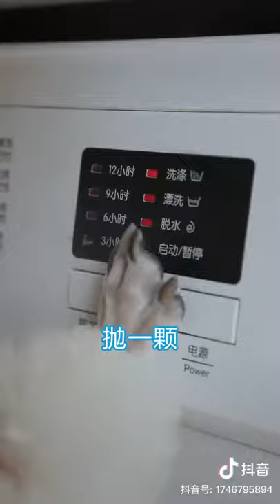可爱搞笑的宠物 ，猫咪，狗哥,搞笑对话！！